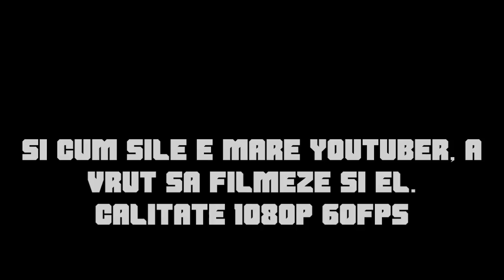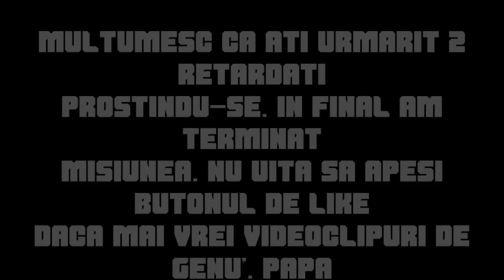[CS:GO] Doi retardati pe Phoenix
Hey, salutare lume si bine v-am gasit la o noua "chestie" pe canalul meu, in care astazi, eu , alaturi de prietenul meu, Silviu, incercam sa trecem de misiunea Phoenix Campaing WildFire CS GO...dar din pacate iese o mare prosteala. Daca va place, nu uitati sa pasati butonul de like daca va place astfel de clipuri si daca mai vreti in continuare.